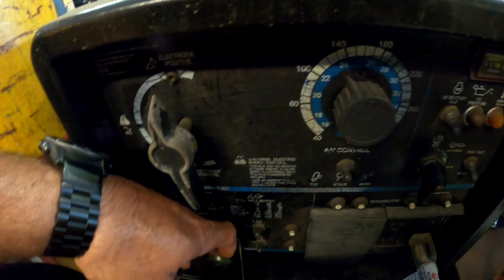WELDING TRAILER BUILD UPDATE EP2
In this video im showing some changes i did to the lead holders and talking about the welding trailer a little.

Computer/Software/Camera I use:
GoPro Hero 8
YoTilon Camera Tripod

Tools/Equipment I use:
Dewalt 4 ½” Grinder
4 ½” Grinding Disk
4” Wire Wheel
Wolverine Grinder 4 ½” Disk
7018 Low Hydrogen Rods
Leather Gloves
Welding Hood
Nicholson Half Round File
3LB Hammer
Fixture Clamps
Evolution Metal chop Saw
Evolution Metal Saw Blade